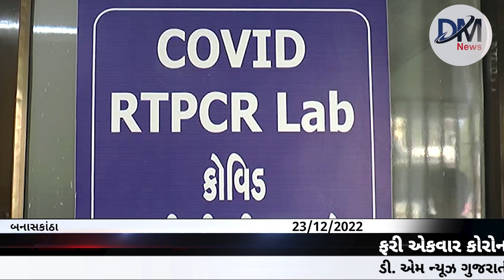બનાસકાંઠાના તંત્ર દ્વારા કોરોનાના સંક્રમણને અટકાવવા માટે કેવી તૈયારીઓ છે? આવો જોઈએ આ અહેવાલમાં..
ફરી એકવાર કોરોના દસ્તક દેવાની તૈયારીમાં છે ત્યારે બનાસકાંઠા જિલ્લા તંત્ર દ્વારા કોરોનાના સંક્રમણને અટકાવવા માટે કેવી તૈયારીઓ કરવામાં આવી છે? આવો જોઈએ આ અહેવાલમાં...

કોવિડ રિયાલિટી ચેક

ફરી એકવાર કોરોના દસ્તક દેવાની તૈયારીમાં છે ત્યારે સરહદી વિસ્તાર એવા બનાસકાંઠા જિલ્લામાં પણ તંત્ર દ્વારા કોરોના ના સંક્રમણને અટકાવવા માટે કેવી તૈયારીઓ કરવામાં આવી છે જોઈએ આ અહેવાલમાં . .

વી ઓ . . .   કોરોના ની બીજી લહેર વખતે બનાસકાંઠા જિલ્લામાં પણ આરોગ્ય વિભાગ નાકે લીધી ખેંચી ગયું હતું. ખાસ કરીને ઓક્સિજનના અભાવે અનેક કોરોના સંક્રમિત દર્દીઓ એ હોસ્પિટલ માં દમ તોડ્યો હતો. આવી સ્થિતિ ન સર્જાય તે માટે આ વખતે બનાસકાંઠા જિલ્લાનું આરોગ્ય વિભાગ પહેલેથી જ સક્રિય બન્યું છે. આ છે બનાસકાંઠા જિલ્લાની ડીસા માં આવેલી સરકારી હોસ્પિટલ. ગત વખતે અહીં ઓક્સિજન પ્લાન્ટ ન હતો પરંતુ હવે અહીં ઓક્સિજન પ્લાન્ટ બનાવવામાં આવ્યો છે, જેથી તપાસ કરતા આ ઓક્સિજન પ્લાન્ટ સંપૂર્ણ ચાલુ હાલતમાં હતો. આ સિવાય આરોગ્ય વિભાગ દ્વારા અત્યારે જિલ્લામાં ચાર જગ્યાએ આરટીપીસીઆર લેબ બનાવવામાં આવી છે અને એક લેબ ની અંદર અંદાજિત 500 થી વધુ લોકોના કોરોના ના સેમ્પલ ની તપાસ કરવામાં આવે છે અત્યારે ડીસામાં 6 તાલુકા ના લોકોના સેમ્પલ ચકાસવામાં આવે છે રોજના 700 થી પણ વધુ સેમ્પલ ડીસાની આરટીપીસીઆર લેબમાં તપાસ અર્થે આવે છે અને સેમ્પલ મળ્યા બાદ 8 કલાકમાં જ તમામ સેમ્પલ નો રિપોર્ટ આપી દેવામાં આવે છે, અને રોજના 1500 થી પણ વધુ સેમ્પલની તપાસ થઈ શકે તે માટે 24 કલાક સ્ટાફ કાર્યરત રહે છે આ સિવાય આ હોસ્પિટલમાં સેન્ટ્રલાઈઝ ઓક્સિજન લાઇન સાથે જોડાયેલા 44 બેડ ની વ્યવસ્થા છે એટલે કે એક સાથે 40 જેટલા ઓક્સિજન જરૂરિયાતવાળા દર્દીઓને રાખી શકાય. આ સિવાય 60 જેટલી ઓક્સિજન બોટલો પણ તૈયાર રાખવામાં આવી છે જેથી આવનાર કોઈપણ દર્દીને ઓક્સિજનના કારણે કોઈ તકલીફ ન પડે તેવી સુવિધા થી સજ્જ હોસ્પિટલો બનાવાઈ છે

બાઈટ . . .  ડો.રાવીરાજ પુરોહિત
( સિવિલ સુપરિટેન્ડન્ટ - ડીસા )

બાઈટ- ડો.વૈશાલી પ્રજાપતિ